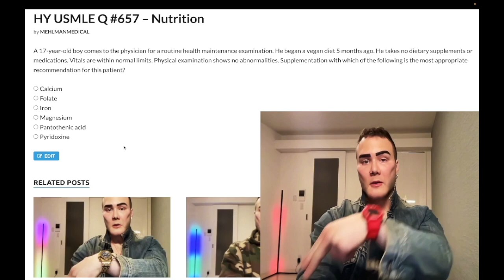HY USMLE Q #657 – Nutrition